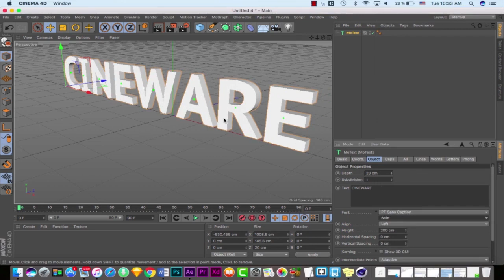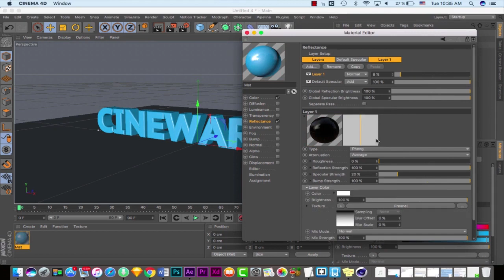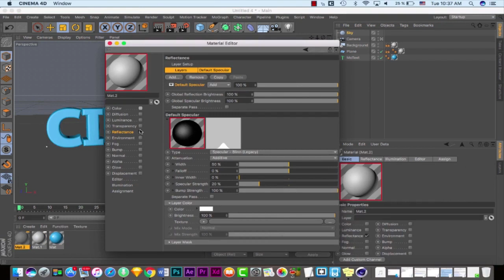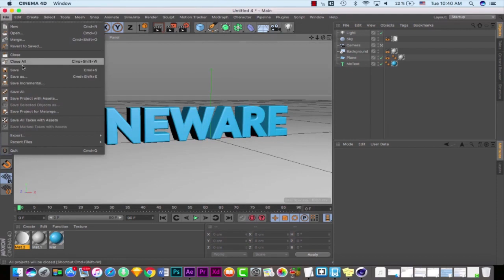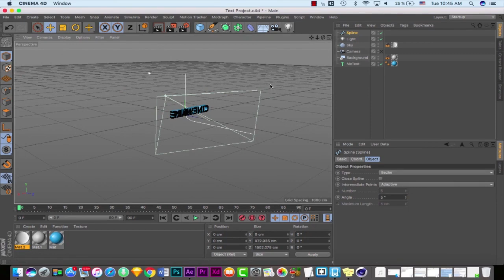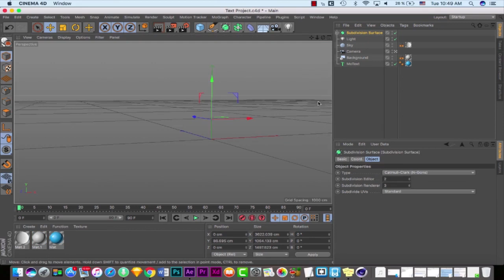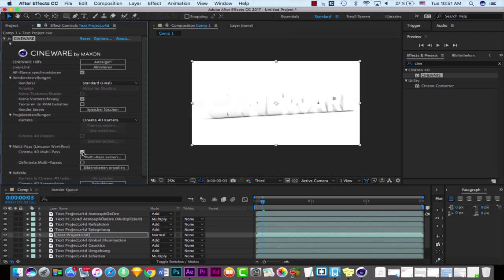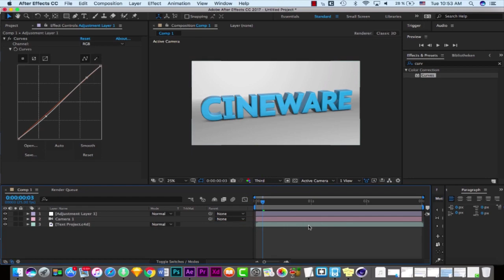Magic of Cineware in After Effect [Part 2]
In this short tutorial part 2 i am going to talk about advanced tools of cineware like multipass and camera controlling in After effect  :)